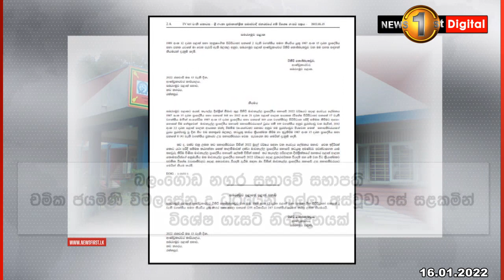මාවනැල්ල ප්‍රා. සභාවේ සහ බලංගොඩ නගර සභාවේ සභාපතිවරු ඉවත් කරමින් ගැසට් නිවේදනයක්..